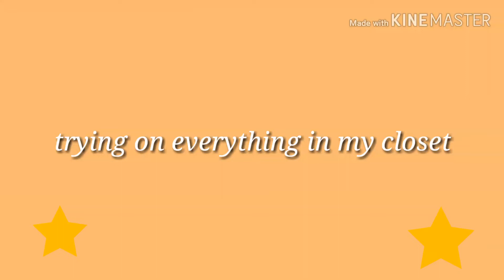trying on EVERYTHING in my CLOSET!!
Crazy how I did this. It was tiring and hard, but here it is. Anyways have fun watching this video because its fun.

I post on every Tuesday, THURSDAY & Sunday.

Social Media ~~